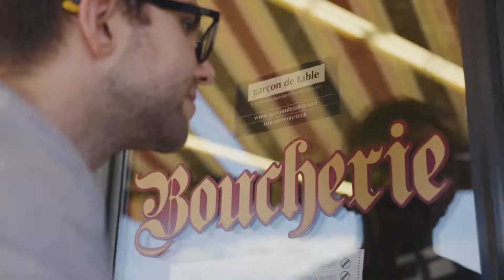Centre-ville d'Arvida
Mêlant histoire, patrimoine, boutiques, services, organismes et restaurants, découvrez ici tout ce qu’il a à vous offrir. 130 places d’affaires y sont présentes. Chaleureux et accessibles, vous n’aurez besoin que de quelques pas pour y faire toutes vos courses. Plusieurs professionnels y sont présents : droit, santé, génie, institutions financières. Le centre-ville d’Arvida, c’est la proximité et la simplicité!